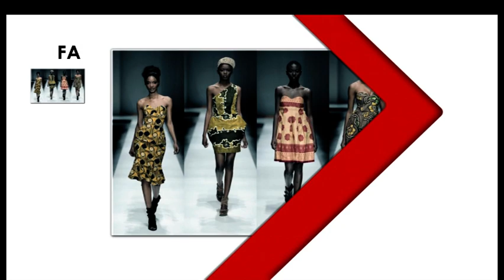FASHION NEWS 103